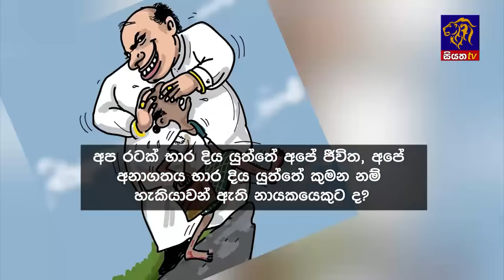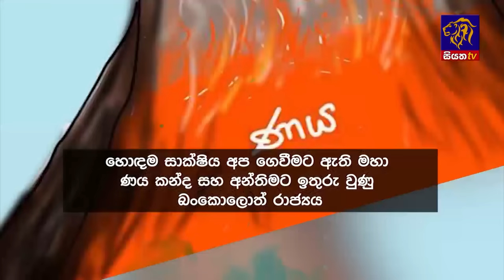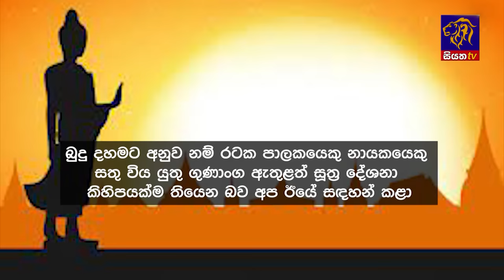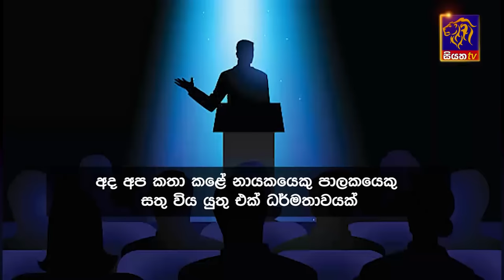Siyatha News | 06.00 AM | 11 - 10 - 2023